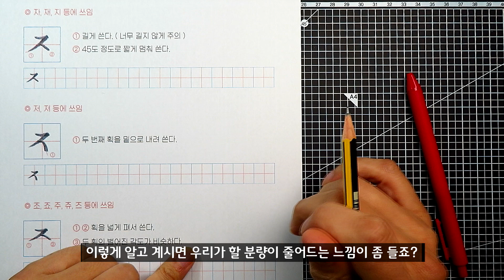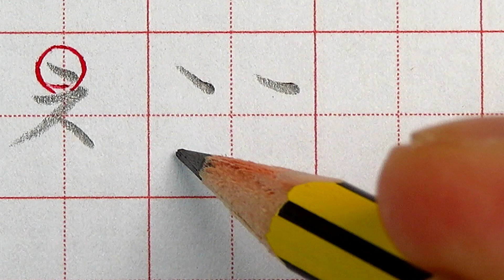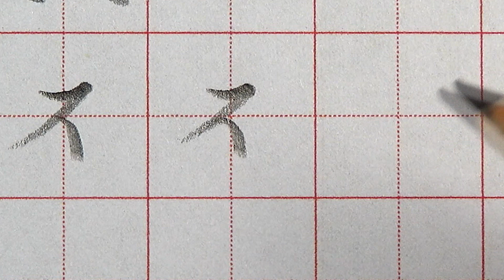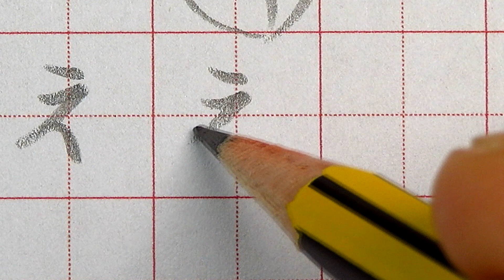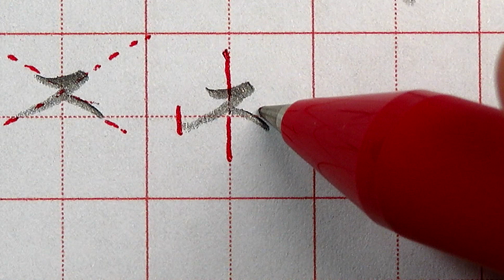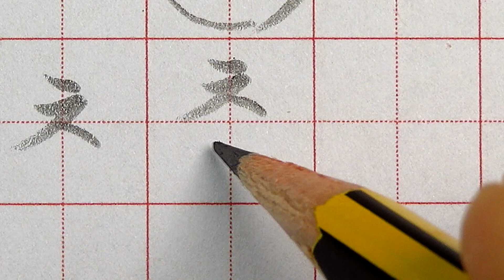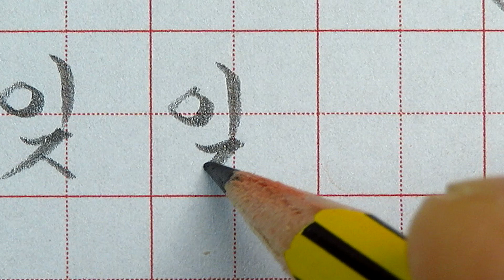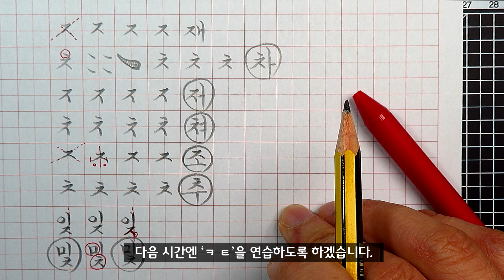바른 글씨 교본 여섯 번째 : 기본 자음 3. ㅈ~ㅊ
글씨 | 글씨체 | 글씨 잘쓰는법 | 글씨교정 | 손글씨 | 예쁜글씨

- 교본 연습 영상은 매주 토요일 저녁 5~8시에 업로드 됩니다.